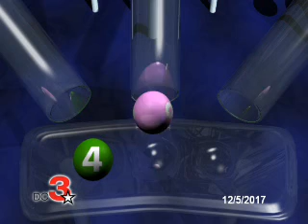evening drawing for 12/5/2017